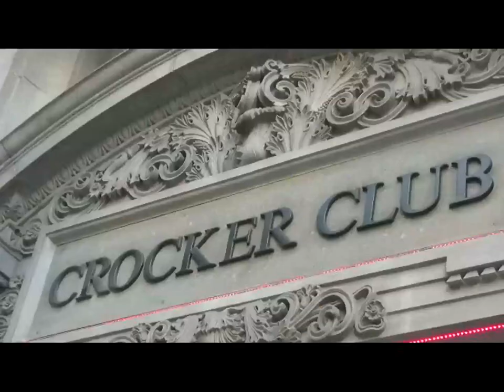Biz Mag Interviews Vaja at Shifted2 Reality E3 After Party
Biz Mag Interviews Vaja at Shifted2 Reality E3 After Party. Vaja "combines Alternative Rock with melodic hooks that capture the timeless essence of music. The song in the video is performed by Vaja and is titled "In My Head" You can check Vaja and her music out at Vajamusic.com and on ITunes.